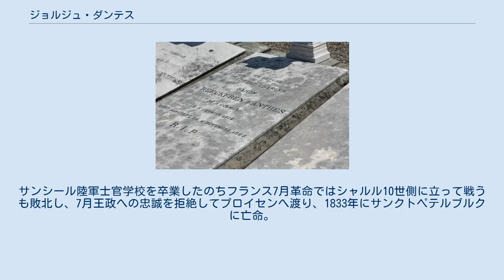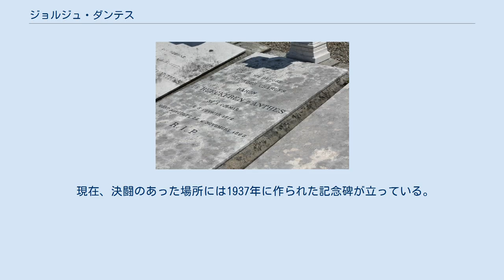ジョルジュ・ダンテス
アレクサンドル・プーシキン
ジョルジュ・ダンテス ジョルジュ＝シャルル・ド・エシュラン・ダンテス（仏: Georges-Charles de Heecheren d'Anthès、1812年2月5日 - 1895年11月2日）は、フランス人士官で、プーシキンと決闘を行った人物である。
 アルザスのコルマールで、王党派のエミグレの家に生まれた。
サンシール陸軍士官学校を卒業したのちフランス7月革命ではシャルル10世側に立って戦うも敗北し、7月王政への忠誠を拒絶してプロイセンへ渡り、1833年にサンクトペテルブルクに亡命。
オランダ大使ヤコブ・ファン・ヘッケレン男爵によってペテルブルクの社交界に引き出された。
美男子で放蕩者のダンテスは、ヘッケレン男爵と男色の関係にあったと言われる。
1836年にヘッケレン男爵の養子となった。
類稀な美人であったと言われるプーシキンの妻ナターリアを慕うようになる。
ダンテスは1837年にナターリアの姉エカテリーナ・ゴンチャロワと結婚するが、その後もナターリアに言い寄り続け、業を煮やしたプーシキンは決闘を申し込んだ。
決闘は1837年2月8日（旧暦で1月27日）、ペテルブルク郊外の雪原で行われた。
プーシキンはダンテスの撃った弾を右腹部に受けて倒れ、その2日後に息を引きとった。
ダンテスは逮捕されてペトロパヴロフスク要塞ヘ収監されたが、プーシキンが決闘を申しこんだという事実に鑑みて皇帝ニコライ1世により特赦された。
しかし男爵の爵位は剥奪された。
 スルツ＝オー＝ランにあるダンテスの墓石 その後、護衛付きでベルリンへ妻エカテリーナと共に護送され、フランスに戻ったダンテスは、第二帝政期に元老院議員となった。
妻エカテリーナは1843年10月15日に4人目の子の出産の際に死亡した。
ダンテスはドイツ領となったエルザスのズルツ／オーバーエルザス（現在のソルツ＝オー＝ラン）の家で1895年に死亡し、同地の墓地に妻と共に埋葬されている。
 現在、決闘のあった場所には1937年に作られた記念碑が立っている。